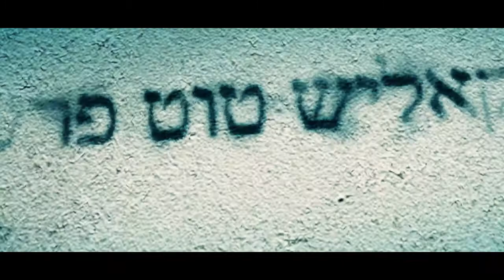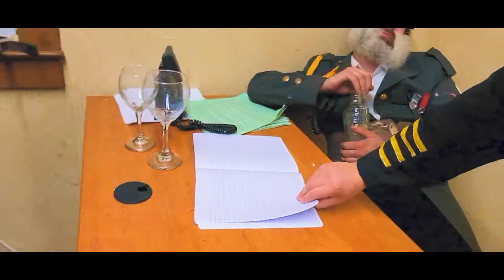major play 2022 trailer